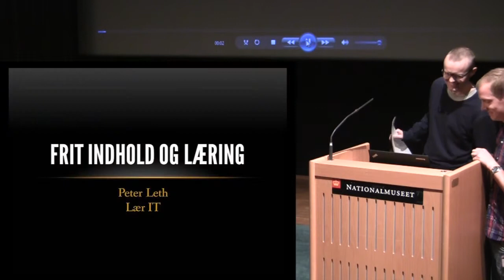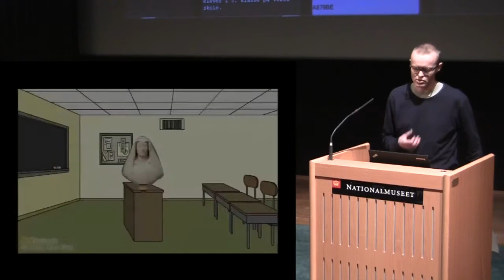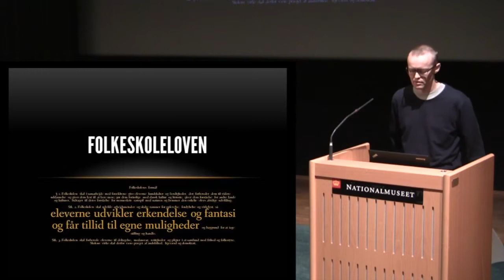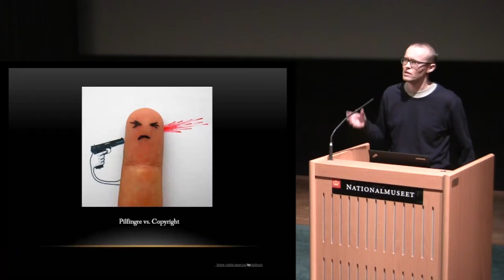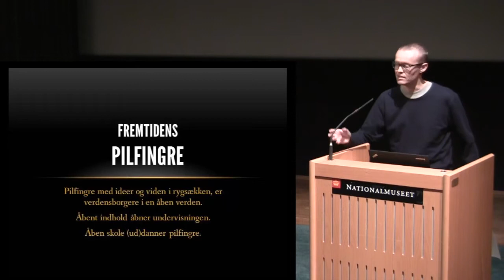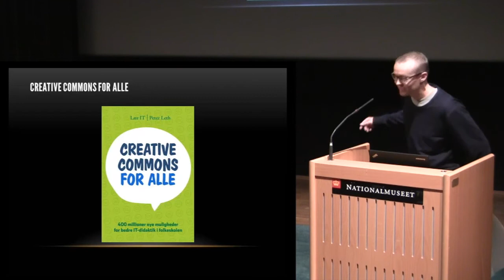Frit indhold og læring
Ignite Talk af Peter Leth fra Lær IT til hack4dk 2012.